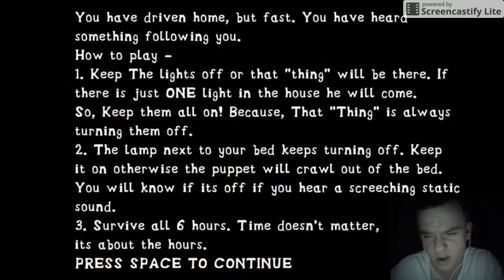SHADOW FREDDY IS CWEEPY!!!-Overnight 2: Reboot EP.8 *Night 4*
Hey Guys I Was Bored And Realized I Had This in My Files, I Had To Play It, I Hope You Guys Enjoy It!
Stay Awesome
-SLUSHIE